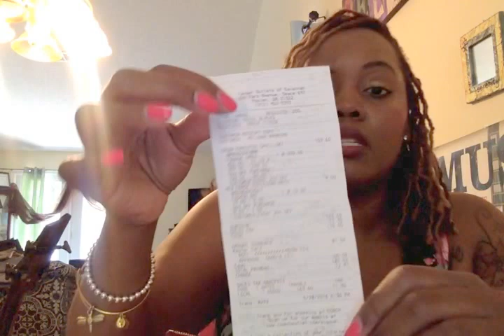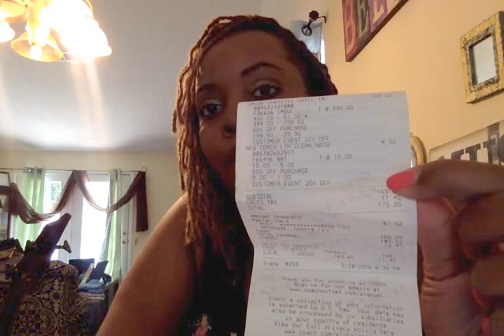Switching from Coach Gramercy to Coach Christie carryall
Im so loving Coach's new designs! I feel like I own a Fendi peekaboo and a Prada double zip satchel.